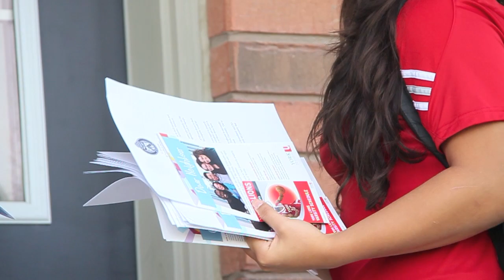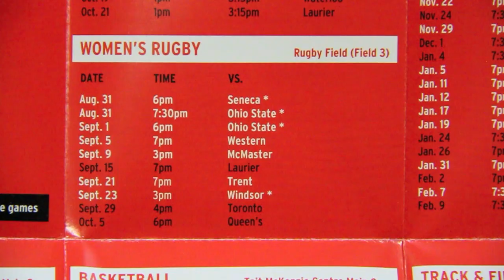York Community delivers Good Neighbour Guide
York University students, staff and community members joined with members of the Toronto Police Service to distribute York's Good Neighbour Guides. The Good Neighbour Guide includes information focused towards students living in The Village, such the rights and responsibilities of tenants, safety tips, upcoming events at York and information from the Toronto Police Service.